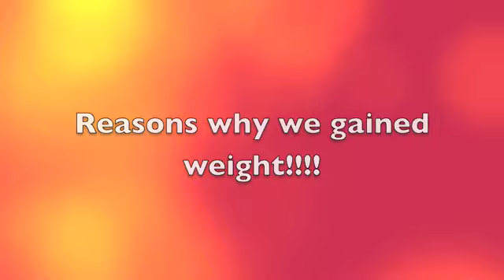Nha Trang part.3